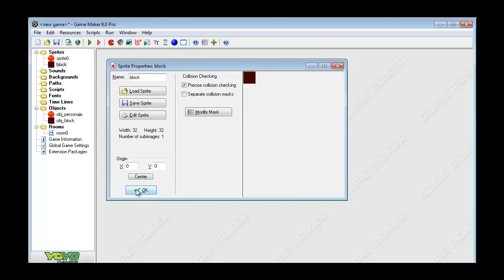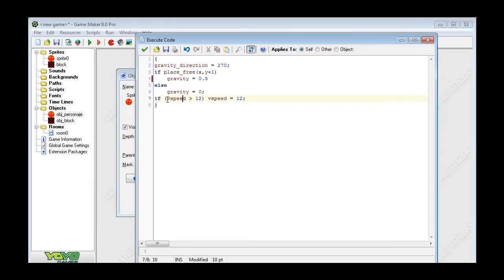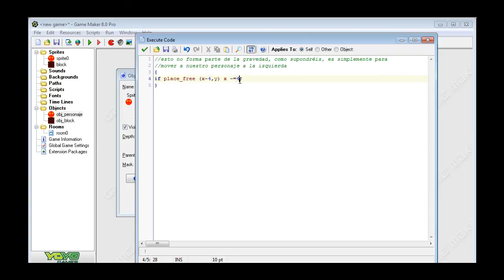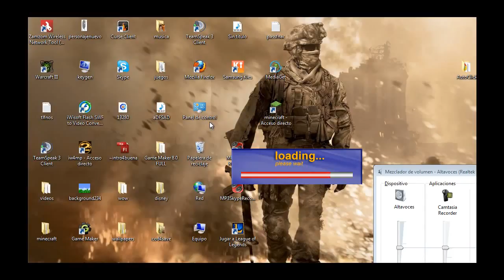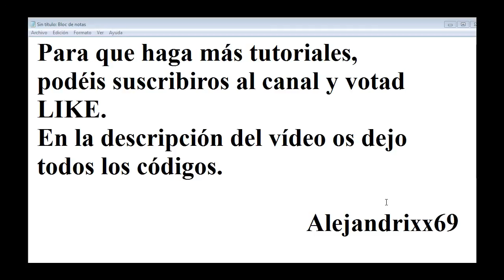Crear un juego para PC (tipo mario bros) - Game Maker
..Lee..Read..

Os traigo un vídeo sobre como crear un juego de plataformas (tipo mario bross) con unos sencillos pasos con Game Maker.

Peso: 422B

Hey guys, i hope it like to all our fans!

NO HACER CASO
cristiano ronaldo ,villa puyol sergio ramos iker casillas pique xavi iniesta Schweinsteiger, Khedira, Müller, Özil, Podolski, Mario Gómez spain croacia
David Beckham-Intro HD The ten best goalsAll the FreeKicks from David Beckham 2010 *Champions League - Uefa F.C Barcelona Vs Racing Santander (23/09/09) Goals Zlatan Goles highlights Jornada Liga BBVA - Barça Vs Inter Milan- Ibrahimovic vs Eto'o
1980 Italy: Germany
1984 France: France
1988 Germany: Netherlands
1992 Sweden: Denmark
1996 England: Germany
2000 Belgium/Netherlands: France
2004 Portugal: Greece
2008 Austria/Switzerland: Spain
And 2012 ? We Will See in Poland Ukraine :D
Group a b c d e f quarter final semi final finalTop 10 Best Goals, This is a new updated video of who I think are the current top 10 football (bartlett) players in the world.